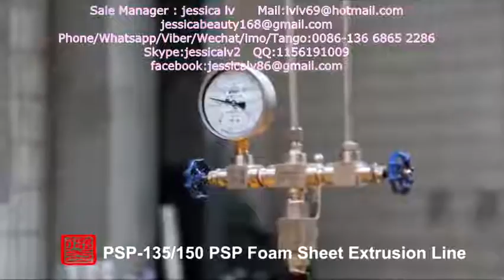eps sheet machine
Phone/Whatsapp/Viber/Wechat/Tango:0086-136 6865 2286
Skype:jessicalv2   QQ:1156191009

Product Type: Pulp Tableware Machine
Processing Type: Pulp Molding Machine
Place Of Origin: Shangdong, China
Approval: CE
Warranty: 12 Monthes
Platen size: 1350*1250 mm /1550*1250  mm
advantages :
1. Raw material: virgin fiber, wood pulp, grass pulp, bamboo pulp or bagasse pulp or straw pulp
2. Automation: Fully-automatic control
3. Quality standard: CE
4. 100% environmentally production process.
5. Engineers available to service machinery overseas
process:

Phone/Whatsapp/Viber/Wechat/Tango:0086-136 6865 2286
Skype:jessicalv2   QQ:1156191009